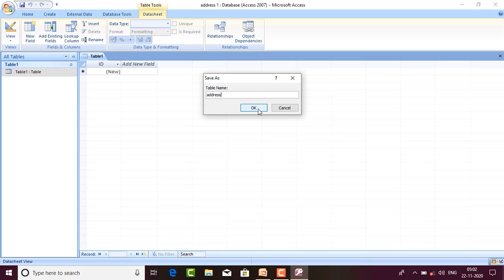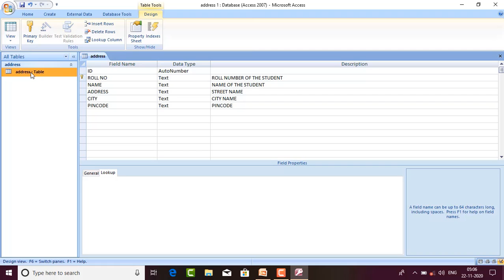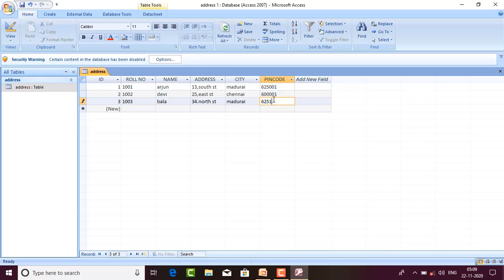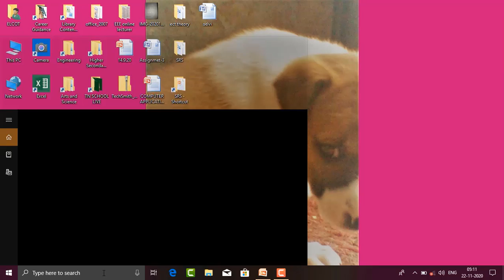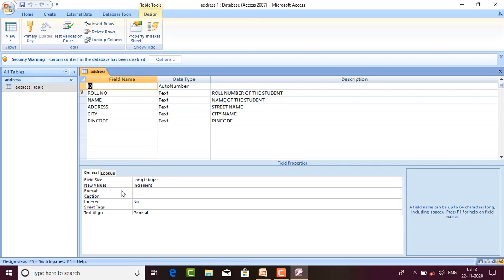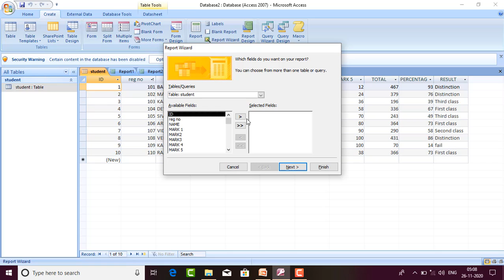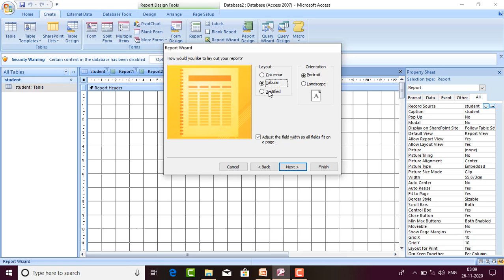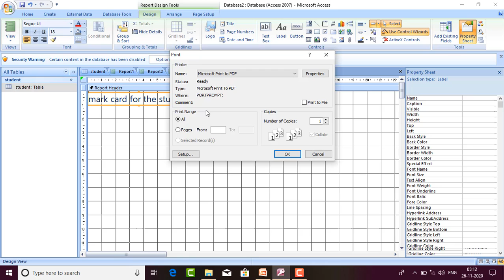designing the report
EEE online lab class